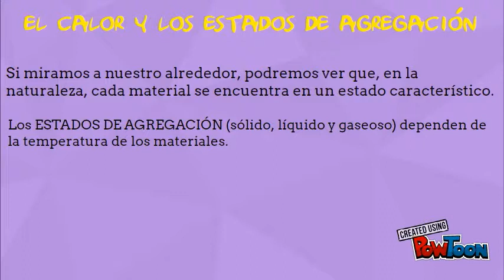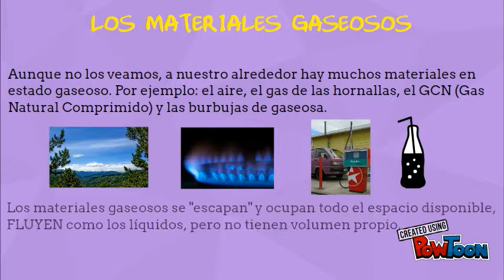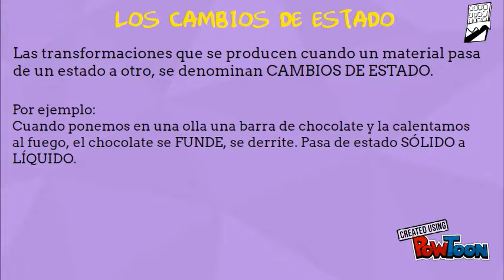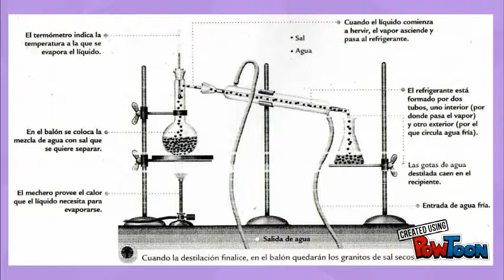El calor y los estados de agregación